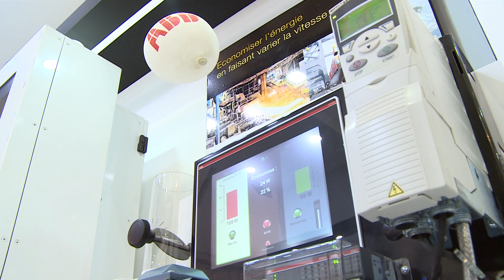ABB provides cleantech solutions at the "COP of action"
COP22 in Marrakesh, Morocco was described as the COP of action, where countries would begin to decide how to follow through on the pledges made at the previous year’s conference in Paris. ABB’s huge range of energy-efficient, clean solutions has seen a steady stream of politicians, private sector partners and members of the public meeting senior executives and discovering the pioneering digital technology that ABB has to offer in the fight against climate change.